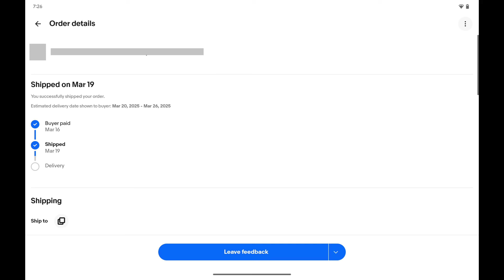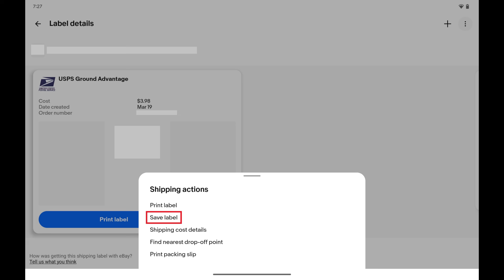How to Find Purchased eBay Shipping Label to Print in eBay App on Android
In this video I'll show you how to find the eBay shipping label you purchased so you can print it, or send it to an email account to print from there, in the eBay app on an Android device.

Timestamps:
Introduction: 0:00
Steps to Find Purchased eBay Shipping Label to Print in eBay App on Android: 0:13
Conclusion: 1:18

Video Transcript:
Step 1. Open the eBay app on your Android device, and then tap "Selling" in the menu on this screen. Your eBay Selling screen is displayed.

Step 2. Choose "Orders" in the menu. Items you've recently sold on eBay will be listed.

Step 3. Navigate to the item you sold and already purchased a shipping label for that you need to print, and then tap that specific item. You'll land on the Order Details screen for that item.

Step 4. Tap the drop-down arrow next to the Leave Feedback button. The Order Actions menu pops up.

Step 5. Tap "Manage Shipping" in this menu. A Label Details screen opens where you'll see the eBay shipping label you've already purchased. You can print this item again from this screen by tapping "Print Label." Alternatively, you can tap the ellipses to open a Shipping Actions menu where you can also save the label to your device, where you can then send it to an email account to more easily print it from there.